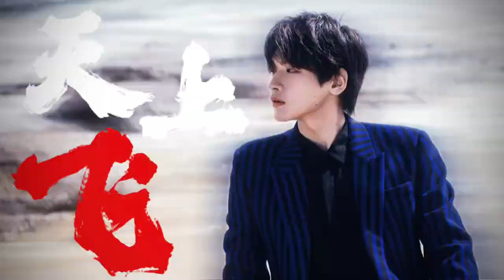翟瀟聞【zhaixiaowen】飯製影片丨《天上飛》“直接登頂 再讓他們記住我是誰”丨高能燃點向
“直接登頂 再讓他們記住我是誰”

翟瀟聞✖️天上飛
歌詞排版：@蹦嚓九七
素材源於wb